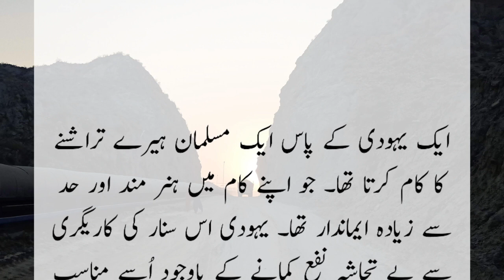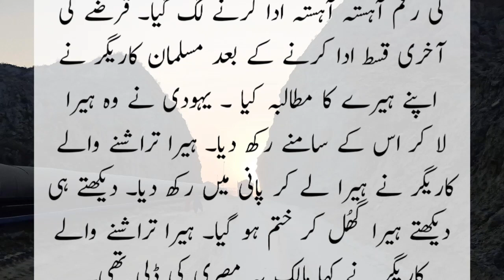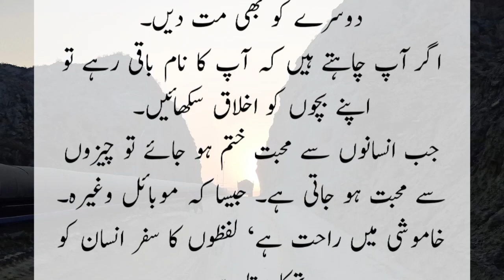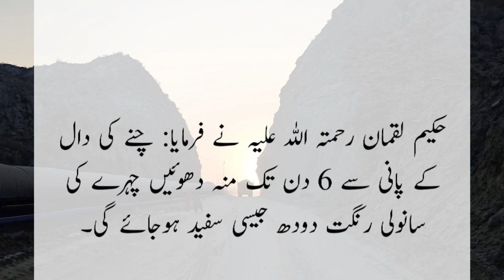Aik sabzi ke pani se chehra dudh jesa safyd hojyga ( A vegetable water will make the face white )